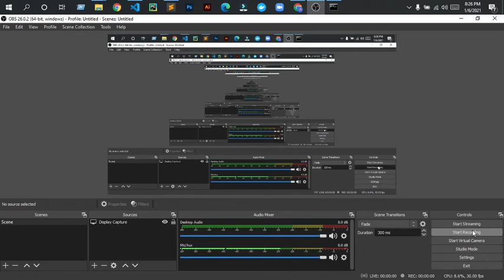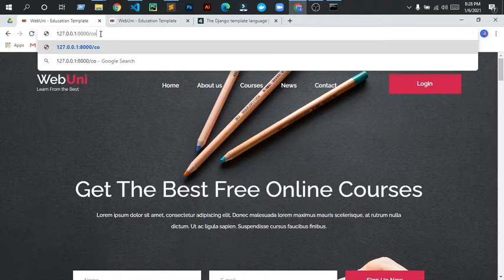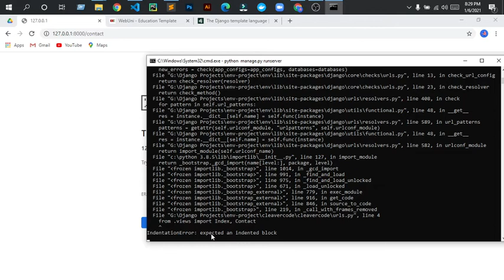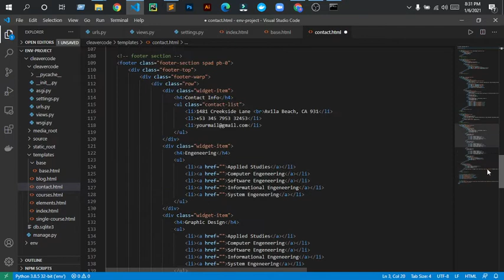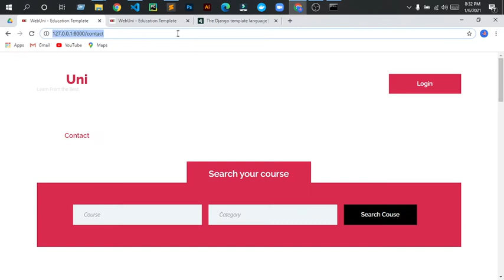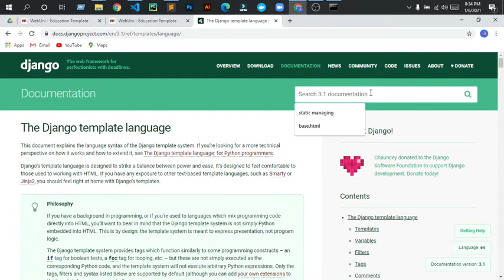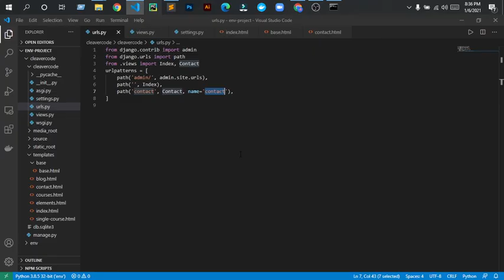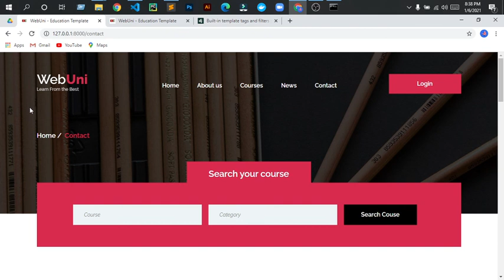Contact page render | web application development | cleavercode tutorials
Python Django Tutorials. In this series, we will be learning how to build a full-featured Django application for scratch. We will learn how to get started with Django, use templates, create a database, upload pictures, create an authentication system, and much much more.